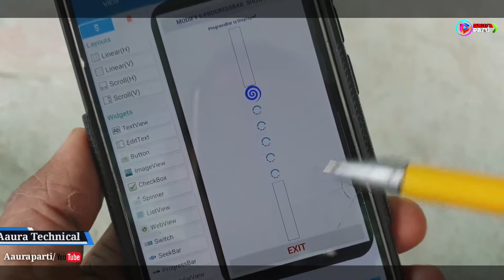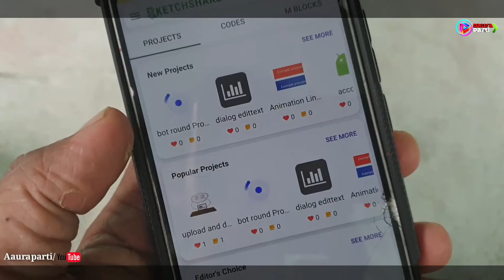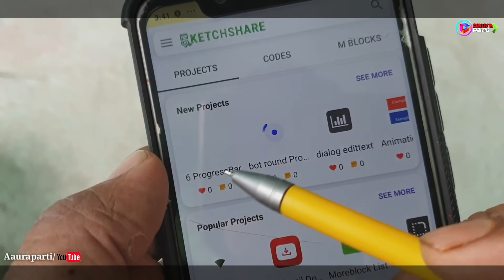6 different progress bar activity project in sketchware/Aauraparti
6 different progress bar activity project in sketchware